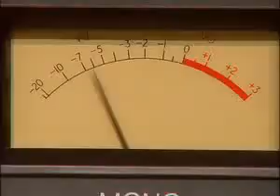This is Daniel Cook: Guitar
Inquisitive, intelligent and adventurous, This is Daniel Cook is more than just a live-action preschool TV series, it’s an educational adventure where children join six-year-old host Daniel Cook on all of his exciting adventures, whether he is learning with Olympic gold medalists and zookeepers, or creating with award-winning musicians. Preschoolers learn, create and explore with Daniel — a preschooler himself — who shares their interests, language and curiosity.